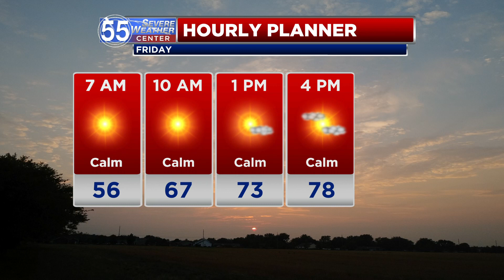Unseasonably cool Friday, warmer weekend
After a cool start to Friday, highs reach into the upper 70s under a mostly sunny sky. A few afternoon fair weather clouds are possible, but they won’t be blocking out the sun.